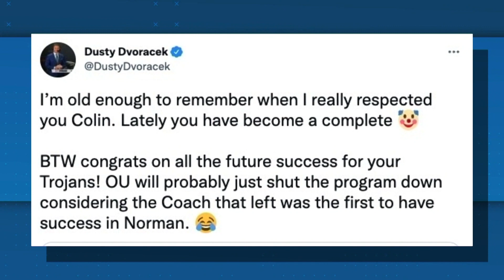Colin Cowherd responds to ESPN analyst calling him a ‘complete clown’ | New York Post Sports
Ladies and gentlemen, we have more sports media beef.

Fox Sports host Colin Cowherd fired off a tweet on Tuesday that supported USC football, which recently hired Lincoln Riley and has been on a recruiting tear — and trolled Oklahoma, the program Riley just departed.